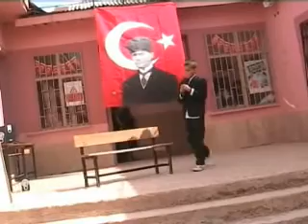Sarica 23 Nisan 2013 Güzel Bir Piyes Bir Askerin Hkayesi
Güzel Bir Piyes Bir Askerin Hkayesi